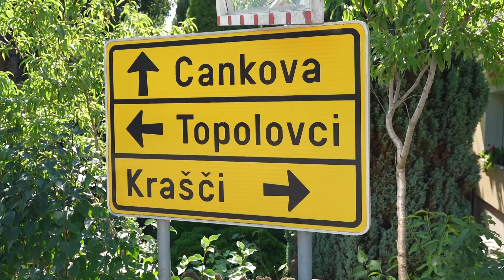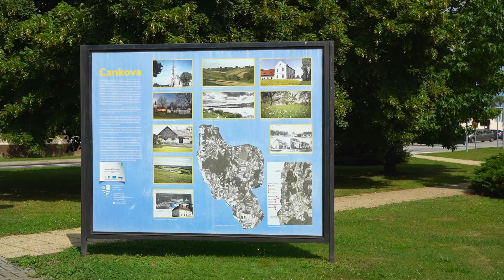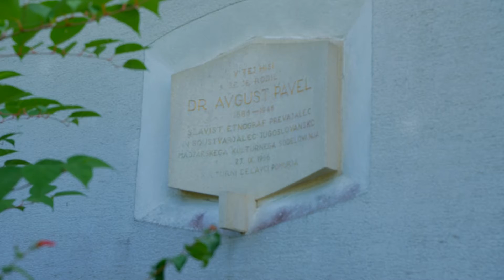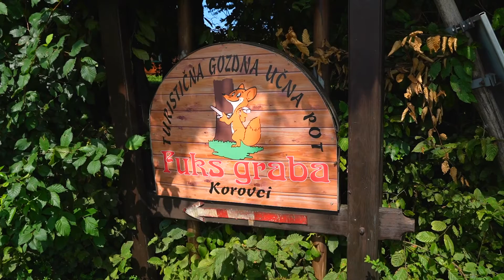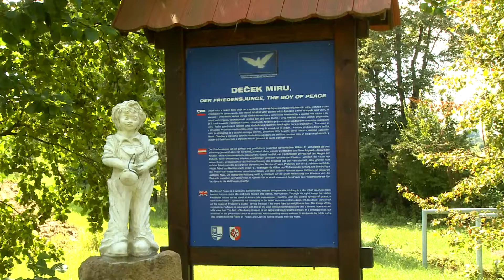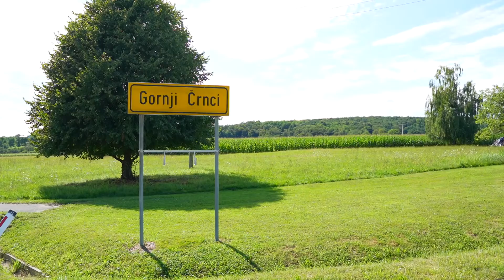(Do)živimo v Pomurju S02E15: Občina Cankova